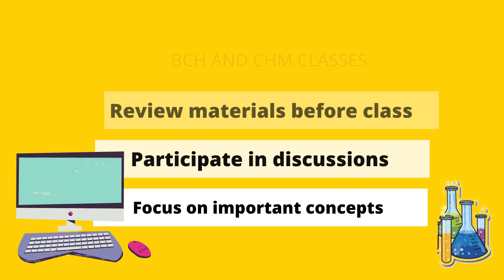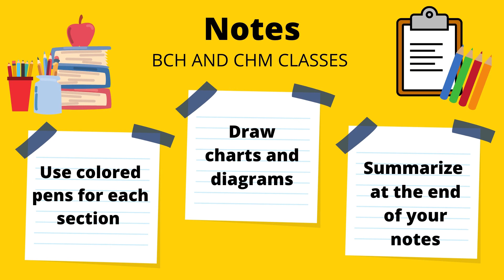A Day in the Life of an ASU Biochemistry Student: Pandemic Edition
Hello Sundevils, explore the life of an ASU biochemistry student during this virtual semester! Are you interested in majoring in biochemistry? Our SMS senior will show you a day in the life of a biochemistry major during the pandemic. Make sure to check our the SMS website for more details!